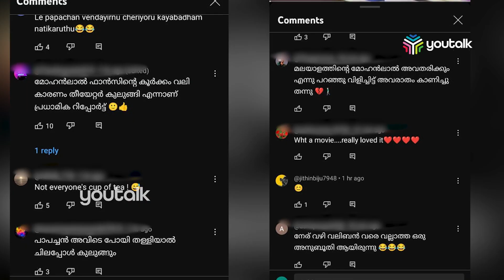12 കോടിയാണ് ആദ്യ ദിവസത്തെ കളക്ഷന്‍ | Malaikottai Vaaliban | Mohanlal | Lijo Jose Pellissery | LJP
5.85 കോടിയാണ് കേരളത്തില്‍ നിന്നും മലൈക്കോട്ടൈ വാലിബന്‍ ആദ്യദിനം സ്വന്തമാക്കിയത്. ഇന്ത്യയിലെ ബാക്കി പ്രദേശങ്ങളില്‍ നിന്നും ഒരുകോടി.മൊത്തത്തില്‍  12.27 കോടിയാണ് വാലിബന്റെ ഗ്രോസ് കളക്ഷന്‍.